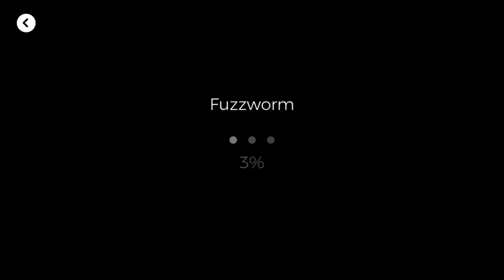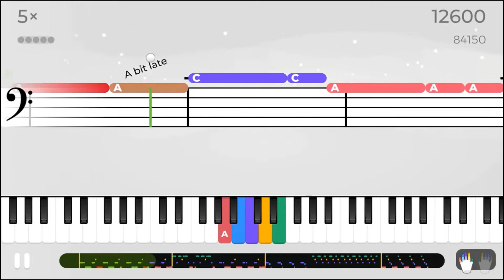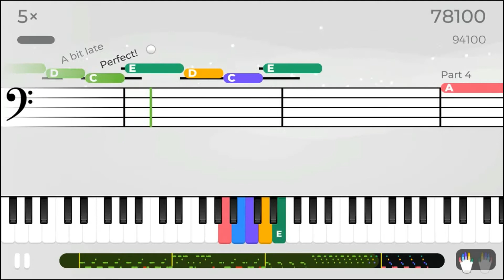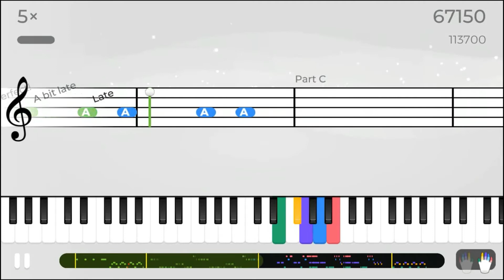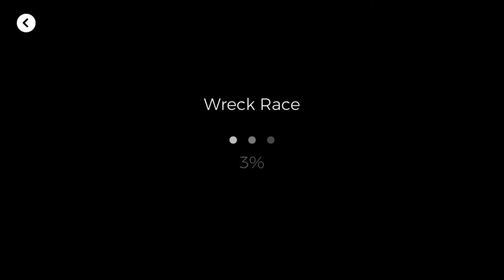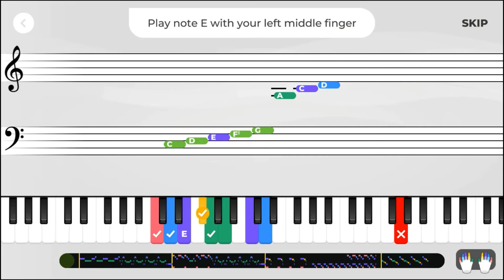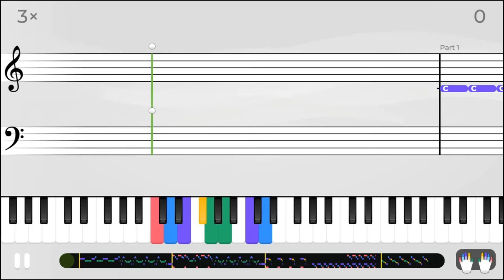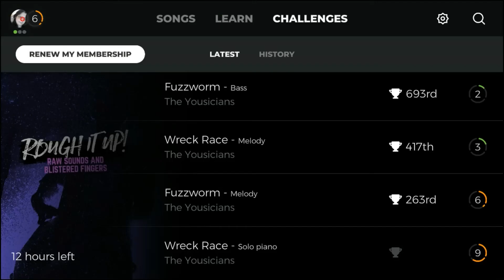MaryD Play's 09/02/2020 Yousician Piano Weekly Challenge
In this video, I compete with other Yousician Players to see who can top this week's challenge: Rough It Up!

List of Songs:
Coming Soon!!!